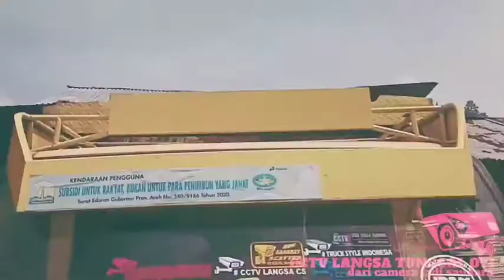PLAYBOY artis Aceh Utara menggoyang kota langsa